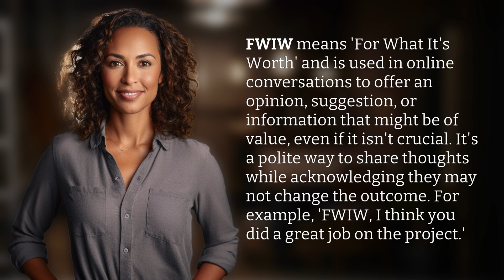What is the meaning behind FWIW in online conversations?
Decoding FWIW in Online Conversations 👉 FWIW Meaning 👉 Discover the significance of FWIW in online chats and how it's used to share opinions or information of value without expectation of changing the outcome. Dive into the world of online communication with FWIW!

Laura S. Harris (2024, May 16.) What is the meaning behind FWIW in online conversations?
    🌐 AskAbout.video